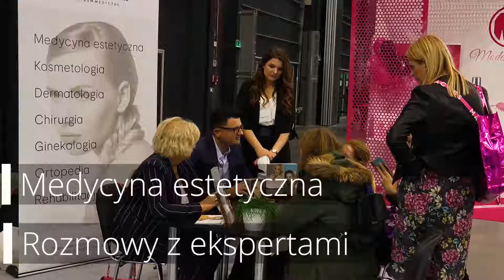Strefa Zatoka Piękna ze znakomitymi ekspertami - relacja z wydarzenia!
To była wyjątkowa premiera podczas Targów Kosmetycznych i Fryzjerskich URODA! Strefa Zatoka Piękna zorganizowana przez Esterę Gabczenko i portal Zatoka Piękna zgromadziła znakomitych ekspertów z zakresu chirurgii, medycyny estetycznej, kosmetologii i biznesu! Tego na Targach Urody jeszcze nie było! Zobaczcie sami!